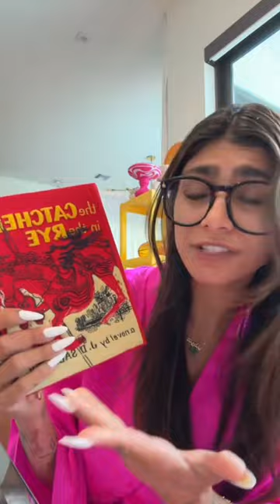stitch with @Sofia Richie Grainge